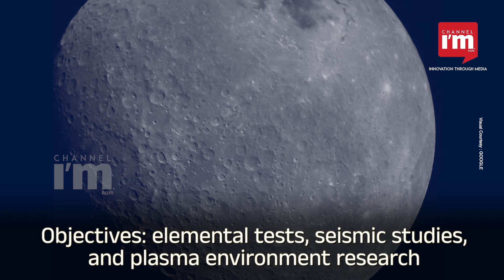Chandrayaan-3 Successfully Enters Lunar Orbit: A Major Milestone in India's Lunar Mission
Chandrayaan-3, India's ambitious lunar mission, has reached a crucial milestone as it enters lunar orbit, marking a significant step forward in the nation's space exploration journey. On Saturday, ISRO received the first image of the moon, captured by the Chandrayaan spacecraft. Following a successful Lunar Orbit Insertion, Chandrayaan-3 commenced its lunar orbit on its journey to explore the Moon.